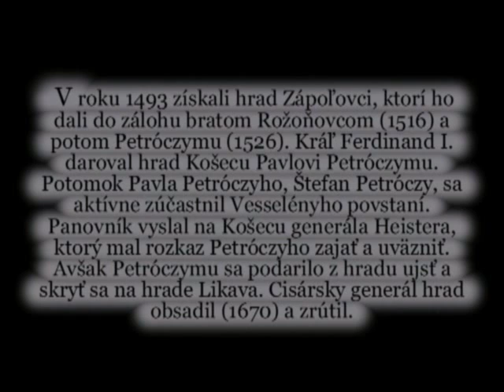Hrad KOŠECA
Skromné zvyšky stredovekého strážneho hradu z 13. storočia sa nachádzajú na hradnom kopci nad obcou Košecké Podhradie.